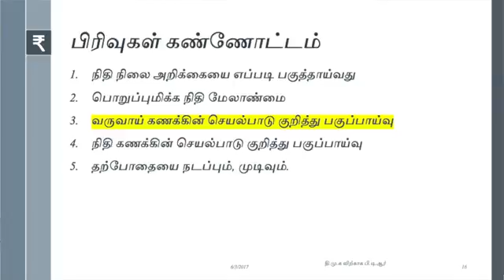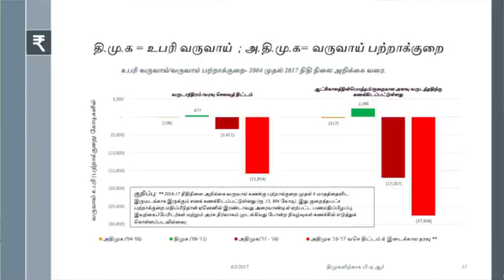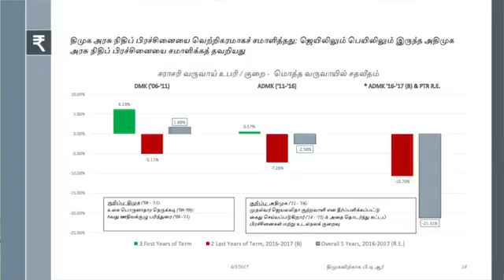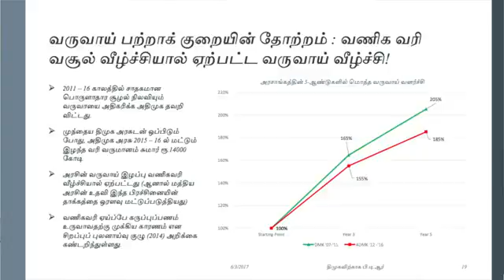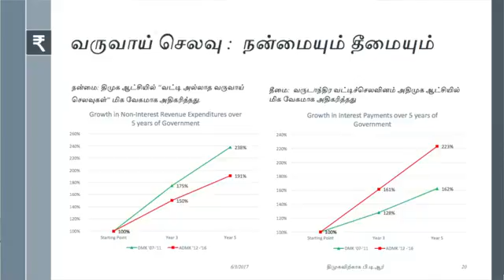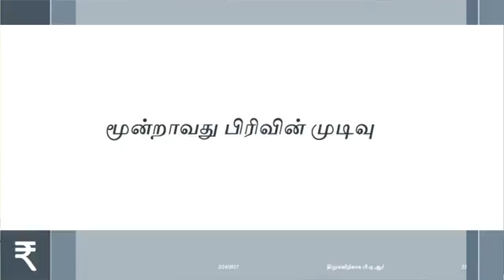"எச்சரிக்கை": தமிழக நிதிநிலை - பழனிவேல் தியாகராஜன் பகுதி 3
மதுரை மத்திய தொகுதி திமுக சட்டமன்ற உறுப்பினரும், பொருளாதார வல்லுநருமான பழனிவேல் தியாகராஜன், B.Tech,(Hons)., MS Operations Rersearch(USA)., Phd NY(USA)., MBA Financial Management, Cambridge (USA) அவர்கள் தமிழகத்தின் தற்போதைய  நிதிநிலை பற்றி ஆய்வு செய்து வெளியிட்டிருக்கும் காணொளி. அடுத்தடுத்த 5 காணொளிகளையும் பார்க்கவும்.